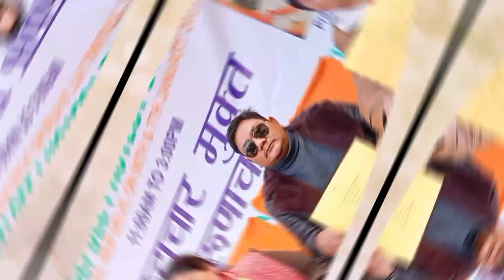APKI SHEETAL II Ep - 004 II Chakma & Hajong Special Program II Talks of Tribes